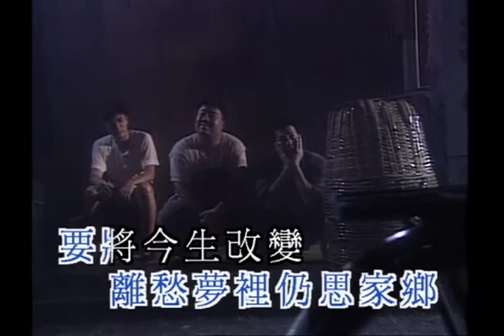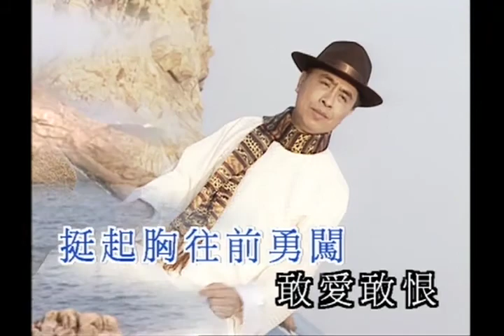葉振棠丨勝利雙手創 MV丨葉振棠經典電視劇主題曲 Karaoke DVD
勝利雙手創 (亞洲電視劇『我來自潮州』主題曲)
曲︰陳百潭　詞︰梁立人　編︰麥皓輪

唔願信命前生早註定　離愁夢裡仍思家鄉
要將今生改變　共你牽手風雨行
伴你一生一世　不悔情義長
前路那怕是掀起萬丈浪　挺起胸往前勇闖
敢愛敢恨　死挨死慳膽粗氣壯
從未怨過命　一生都打拼　勝利雙手創

伴你一生一世　都不悔情義長